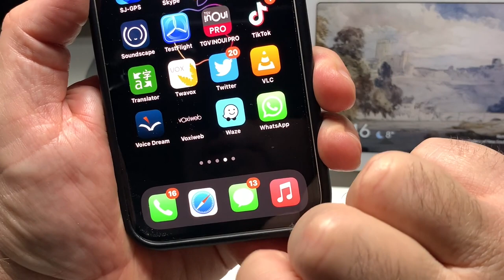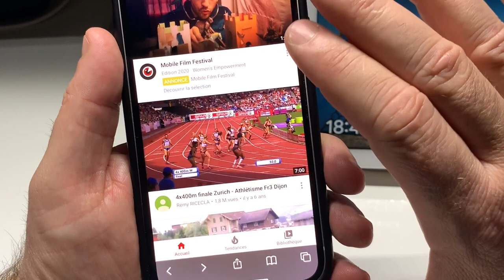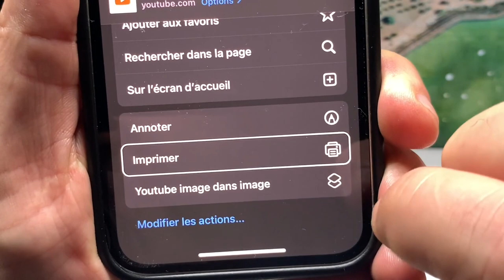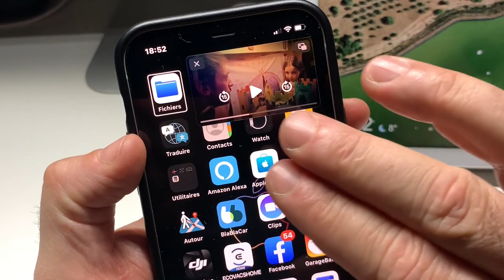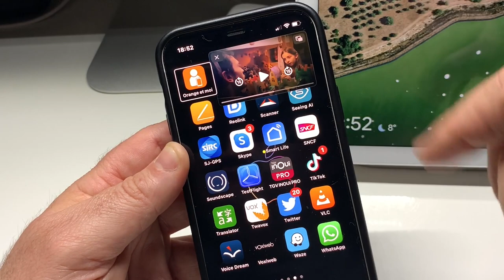Bonus Astuce iOS 14.2 iPhone : PIP Accessible image dans image Sur Youtube sans compte Prenium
Salut à tous, dans cette vidéo vous allez découvrir une superbe astuce iOS sur votre iPhone le PIP soit image dans image sur Youtube. le PIP accessible malgré que Google interdit cette fonction sans un compte Prenium. voici le raccourci à télécharger :